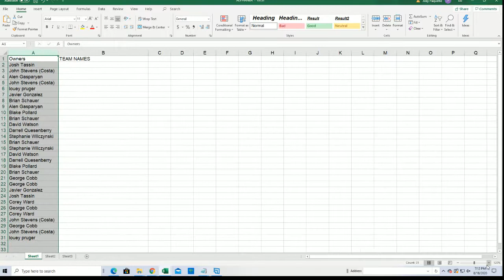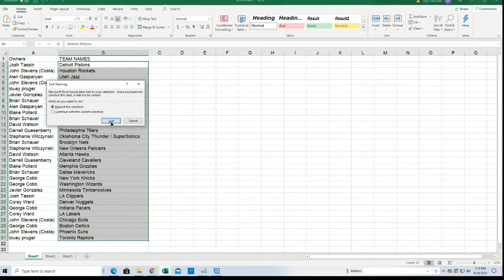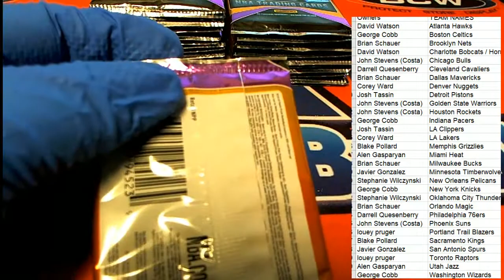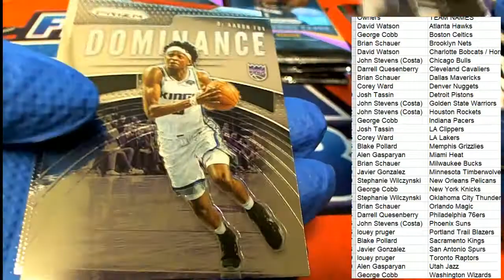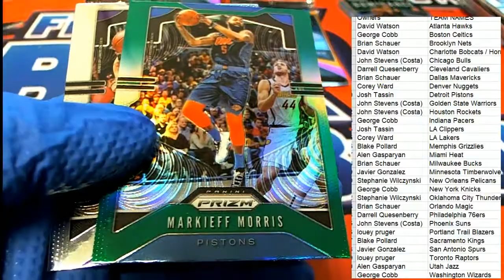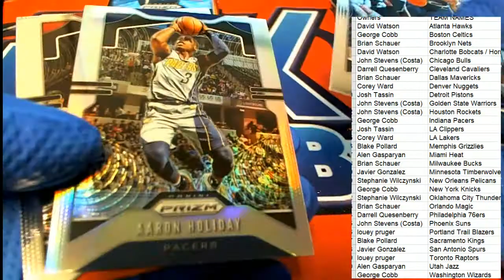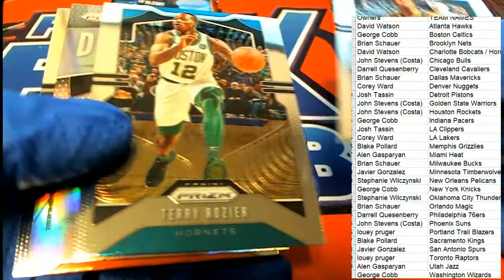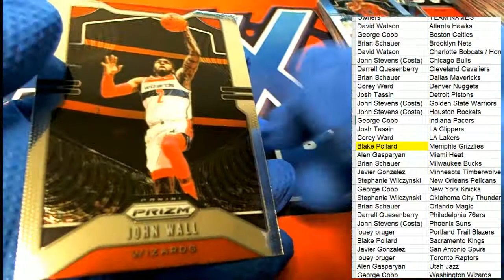2019 20 PANINI PRIZM BASKETBALL RETAIL BOX ID 20PRIZRETBB520B